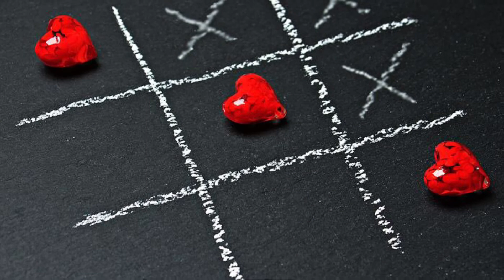Rakkauden myrsky - Kirsi Sirviö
Sävellys Keijo Laitinen
Sanoitus Kalle Syvänen
Sovitus Harri Tolvanen
Tuotanto Harri Tolvanen HT Vision Production
Artistin kuvat Kuva Tuulos Iisalmi
Video Kirsi Sirviö